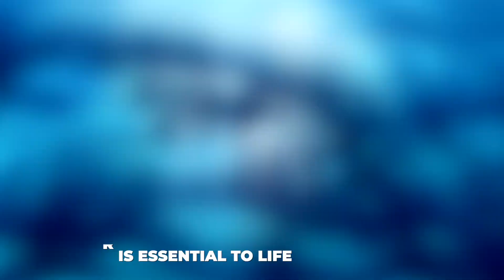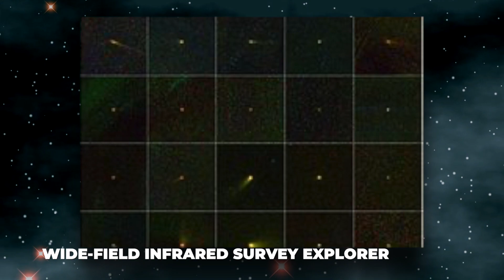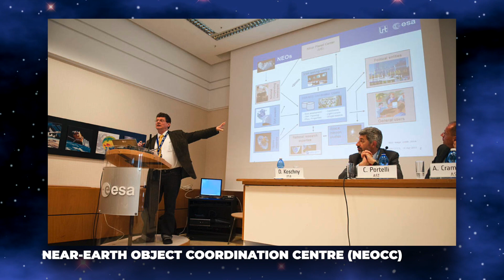NASA Warns Of Asteroid Heading For Earth!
Welcome Back To Discovery Scene!
NASA's Planetary Defense Coordination Office is responsible for monitoring the skies and keeping a watch on various Near-Earth Objects (NEOs). If any NEO is at risk of Earth impact, it red flags and issues the alert. The same organization has issued an alert about an asteroid named Asteroid 2022 UG which is headed straight for Earth today, October 20. According to NASA, the 63 feet wide asteroid will make its closest approach to the planet today at a distance of 1.3 million kilometers. It is hurtling towards Earth at a speed of 33192 kilometers per hour.NASA also has a new impact monitoring system in place which uses an algorithm called Sentry-II to calculate the impact risk of Near-Earth Objects. NASA also has a NEO Surveyor mission planned for launch in 2026 to gain even greater in-depth data using a new orbiter. The space agency can track the orbital path of the asteroid using this infrared data and can even predict its orbit years into the future. As of now, nearly 28,000 near-Earth asteroids have been discovered using various survey telescopes which track objects in the sky. In this video, we are looking into NASA Warns Of Asteroid Heading For Earth!